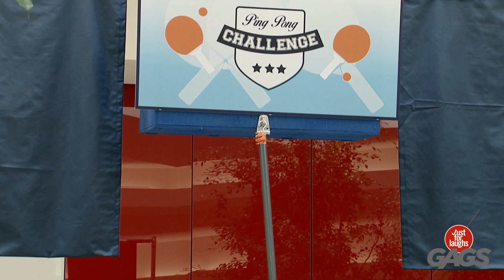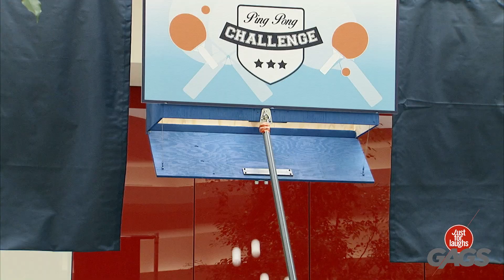La clase de alfarería se vuelve sexy| Sólo para reírse Gags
¡Debe haber dolido!